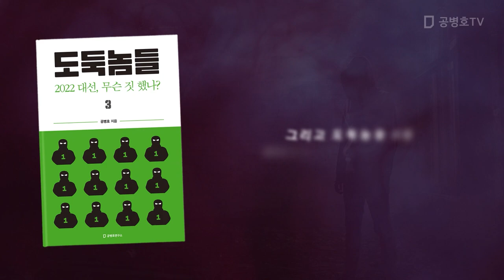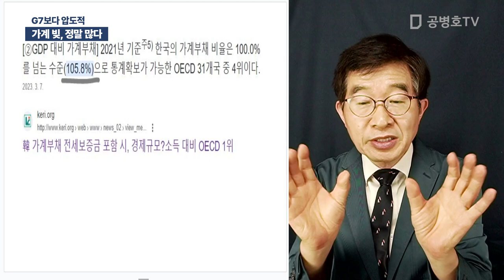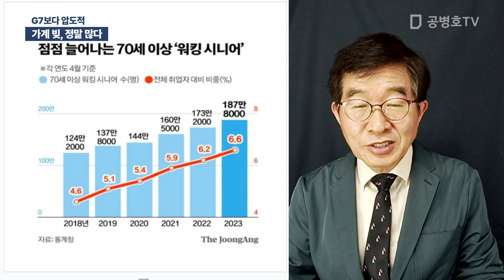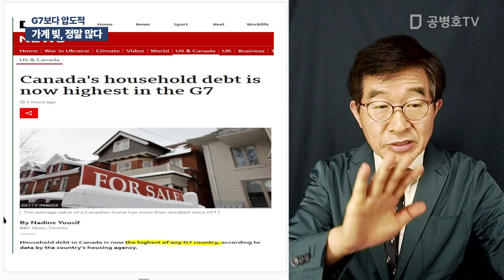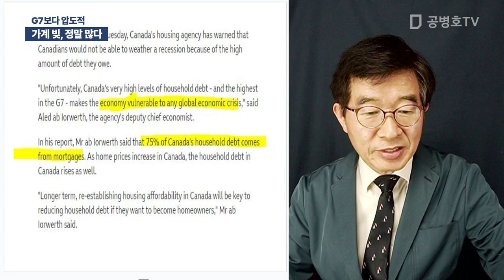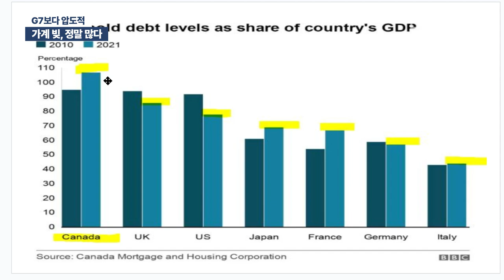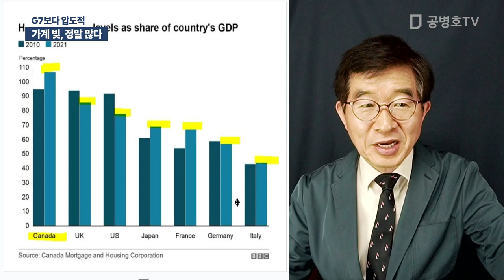가계 빚, 정말 많다 / G7보다 압도적 [공병호TV]